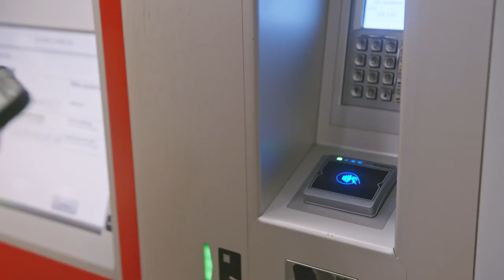The World of Work | Blinkist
From travel expenses to reimbursements to software management, see why Blinkist chose Pleo as their business spending solution.

Pleo is the go-to spending solution for your business. No more expense reports, no more out-of-pocket spending. Power to your people.